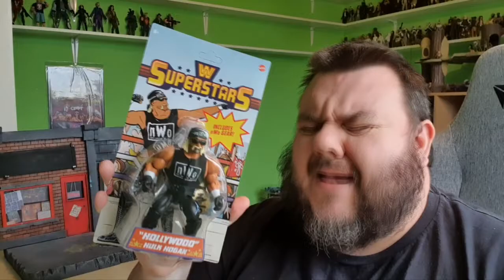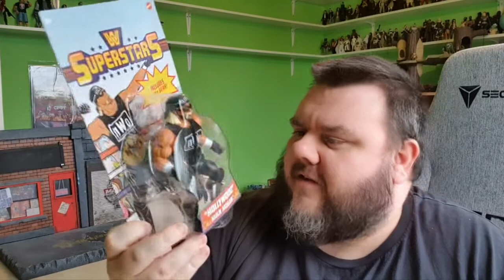WWE Superstars HOLLYWOOD HULK HOGAN Walmart Exclusive Action Figure Review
WWE Superstars HOLLYWOOD HULK HOGAN Walmart Exclusive Action Figure Review - Retro style meets in-ring action with WWE Superstars action figures approx. 5.5-inches tall). Featuring the same look as muscly figures from the 1980's, twist these WWE figures into different action-packed match poses. Each Superstar figure includes iconic accessories, from entrance gear to championship titles. Fans can collect WWE and WCW legends, as well as Superstars from RAW and Smackdown